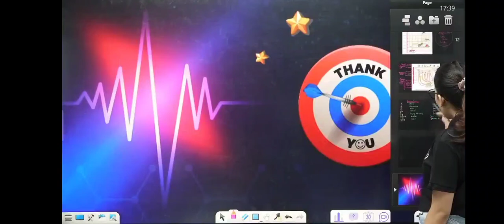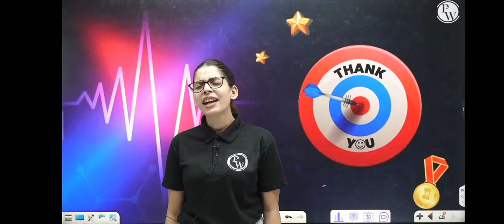samapti mam physics wallah new song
samapti mam neet motivational song ||pwmotivation alakh_sir_motivation pwtalks||pratham creation

bhai ke channel ko support karo na guys please ❤️❤️😘 🙏🙏❤️😘😀